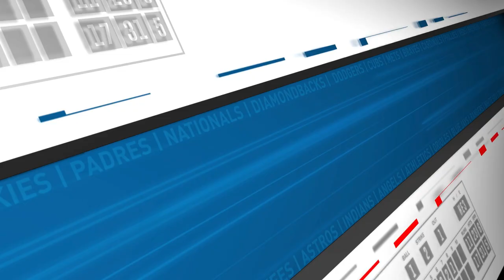FILL IN THE BLANK: SHANE MCCLANAHAN'S UPSIDE W/ MICHAEL GOVIER | Fantasy Baseball Today In 5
Let's do some fill in the blanks with Michael Govier! What is Tyler O'Neill's floor? What is the percentage chance Byron Buxton plays 120 games? What is Shane McClanahan's upside? How much might Justin Verlander's ADP rise by March?

AUDIO
'Fantasy Baseball Today in 5' is available on Apple Podcasts, Spotify, Stitcher, Google Podcasts and wherever else you listen to podcasts.